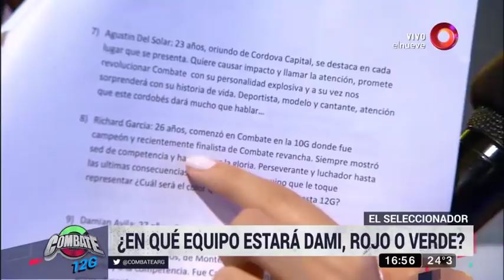¡Se vino El Seleccionador de la 12G!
Los nuevos participantes de la 12G están listos para su nuevo desafío y con El Seleccionador pudieron quedar en el Rojo y el Verde. .
Combate es un programa de entretenimiento donde dos equipos de jóvenes compiten en distintas pruebas de destreza física, habilidad mental y talento. Sábados y domingos 16.00hs por el nueve.